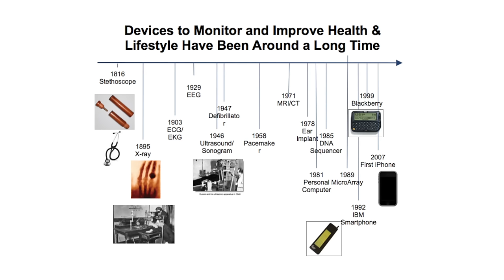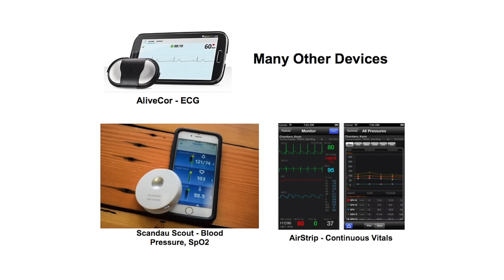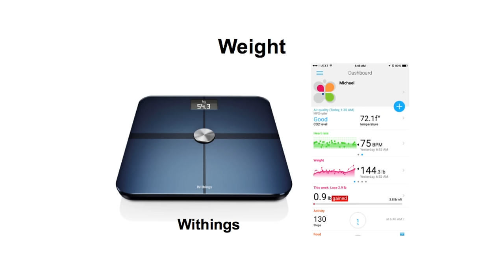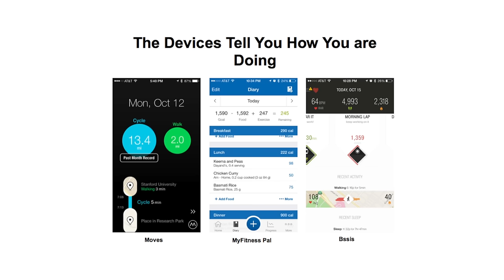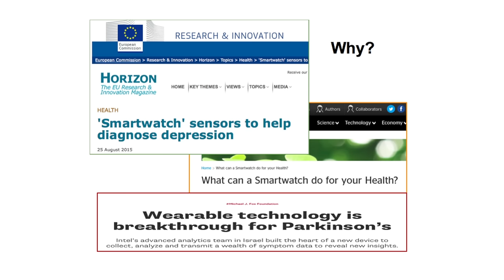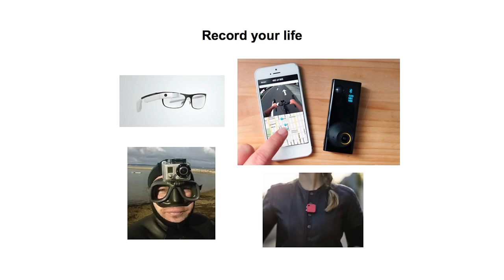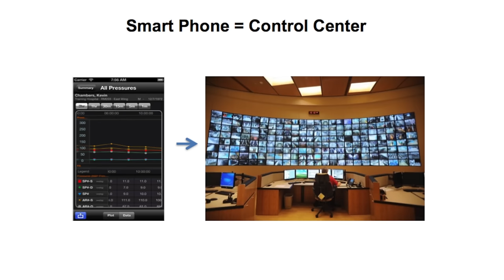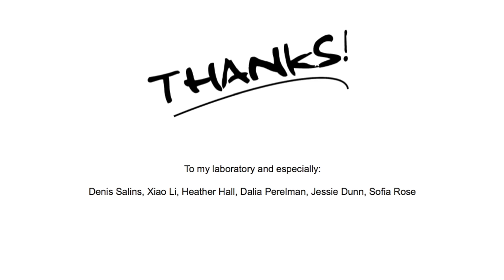Wearables and the Wired Person | Michael Snyder | TEDxHarkerSchool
We are in age where devices that we wear can continuously measure our physical activity, heart rate, sleep and even our glucose levels. Other wearable devices can improve our athletics.  How far can we push these devices to improve our health and lives?

Dr. Michael Snyder is the Stanford Ascherman Professor and Chair of Genetics and the Director of the Center of Genomics and Personalized Medicine. He is a leader in the field of functional genomics and proteomics, and one of the major participants of the ENCODE project. His laboratory was the first to perform a large-scale functional genomics project in any organism, and has developed many technologies in genomics and proteomics. He has also combined different state-of–the-art “omics” technologies to perform the first longitudinal detailed integrative personal omics profile (iPOP) of person and used this to assess disease risk and monitor disease states for personalized medicine. He is a cofounder of several biotechnology companies, including Protometrix (now part of Life Tehcnologies), Affomix (now part of Illumina), Excelix, and Personalis.